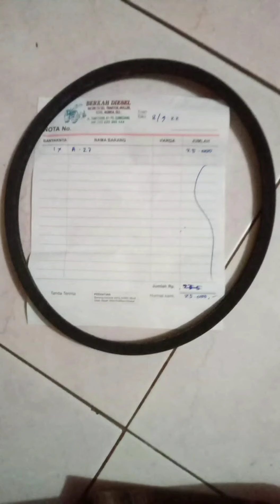Penggantian Vanbelt STAMPER Kodok Sumedang